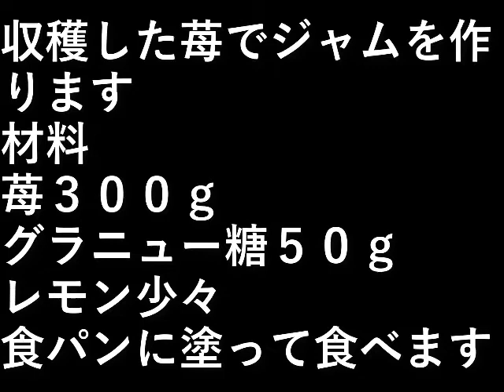苺ジャム作り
収穫した苺でジャムを作ります。

材料
苺３００ｇ
グラニュー糖５０ｇ
レモン少々

朝の食パンに塗って食べます。

設備屋の適当田舎暮らし